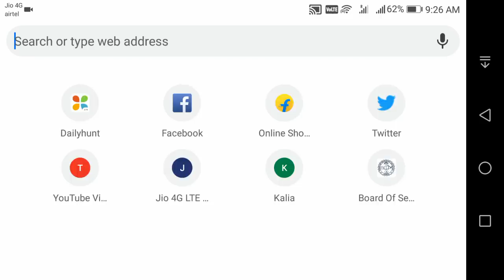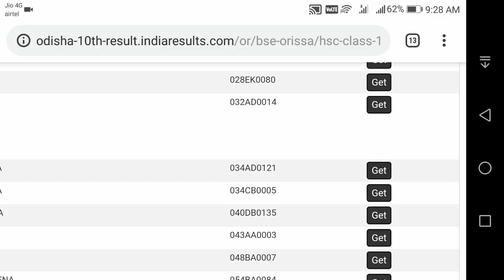ଆସିଗଲା ରେଜଲ୍ଟ ଦେଖନ୍ତୁ ଏହି website ରେ ଆସିଲା